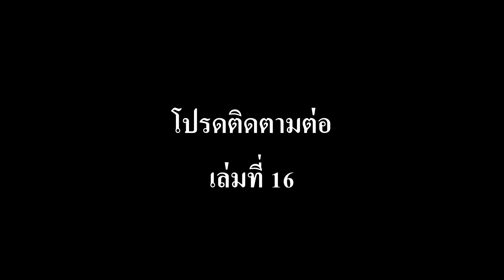PZ RP Diary Mike Tyle Volume 15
Project Zomboid การเล่นแบบโรเพลย์
นี่เป็น เรื่องราว ใน บันทึก ของ ไมค์ ไทเลอร์ ที่บันทึกเอาไว้ ส่วน1
จากซีรีส์ซีซั่นที่ 8 นี้ในเซิร์ฟเวอร์ PROJEC DARK HORSE
Server : PROJEC DARK HORSE
💖สมัครเป็นสมาชิกช่อง Sanuk Di เพื่อซัพพอร์ตช่องให้เติบโตแล้วพัฒนายิ่งๆขึ้นไป🛫🚀